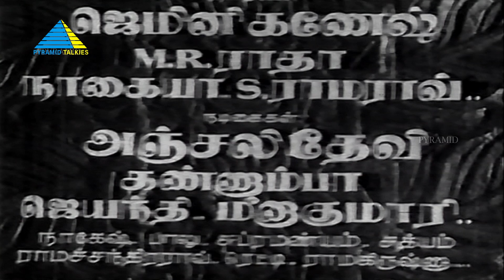Mangaiyar Ullam Mangatha Selvam (1962) | Full Movie Tamil | Gemini Ganesan | Anjali Devi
A handsome prince falls in love with a beautiful dancer and strives to protect her from an evil minister who has dishonourable intentions towards her and the kingdom.

Directed by Vedantam Raghavayya
Screenplay by Thanjai N. Ramaiah Dass
Story by Adityan, Ramakrishna Sastri
Produced by P. Adinarayana Rao
Starring : Gemini Ganesan, Anjali Devi